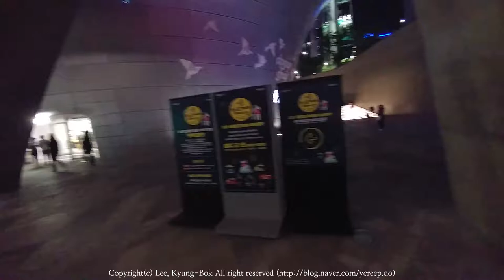170429 (토) 광장시장, 방산시장, 동대문, 연등축제 (Seoul, ソウル, 首尔, Seúl, LG V20)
근로자의 날 연휴시작
오랜만에 가족 외출~